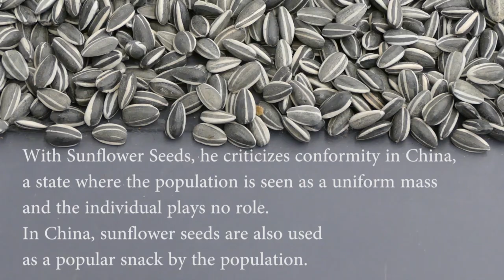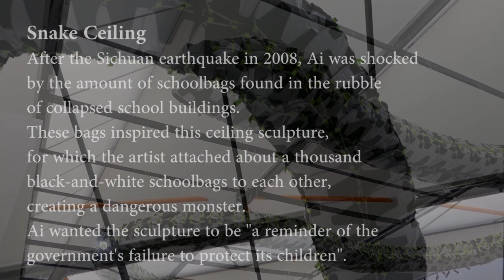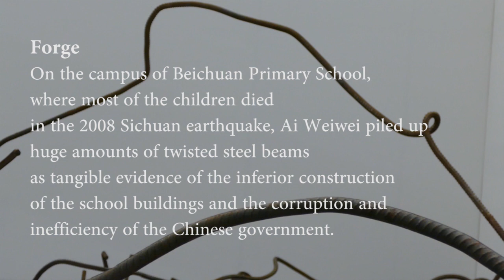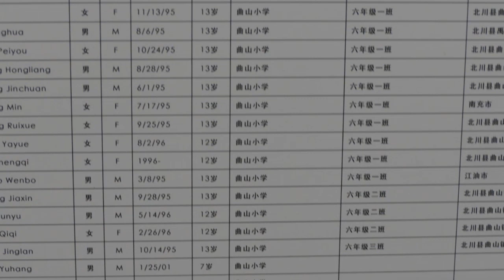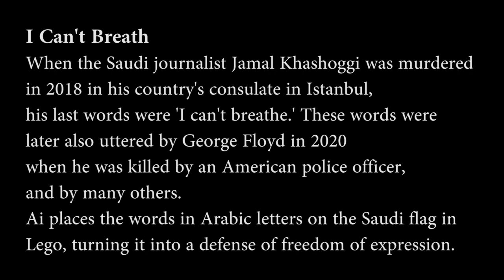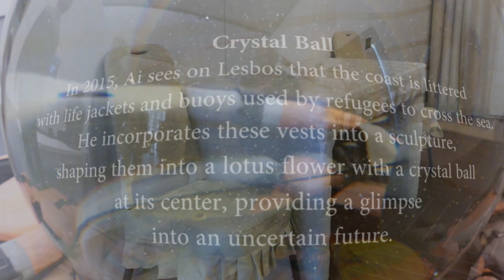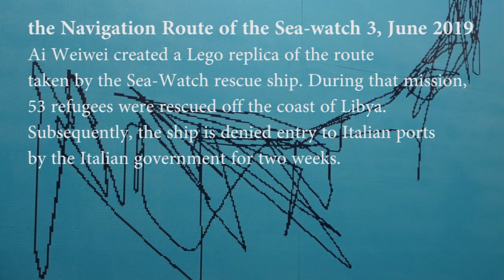Ai Wei Wei - In Search of Humanity, Rotterdam dec. 2023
The artworks in this exhibition show Ai Weiwei's search for humanity and a better world. The Chinese government's intimidation tactics, the call for freedom, wars, and the global refugee crisis; the artist believes that we all have a responsibility to take action in the face of threats to freedom of expression and human rights.
De kunstwerken in deze tentoonstelling tonen de zoektocht van Ai Wei Wei naar menselijkheid en een betere wereld. De intimidatiemethoden van de Chinese regering, de roep om vrijheid, oorlogen en de wereldwijde vluchtelingencrises; de kunstenaar vindt dat we allen verantwoordelijk zijn om actie te ondernemen bij bedreigingen van de vrijheid van meningsuiting en mensenrechten.

{nr.